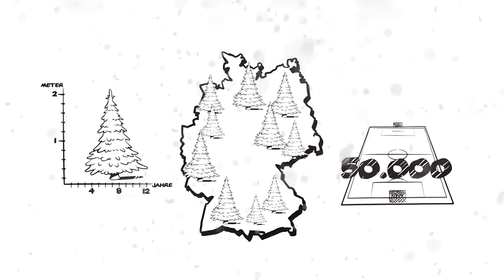explainity® Adventskalender 2014 - 4. Dezember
Weihnachten ohne einen geschmückten Tannenbaum ist für viele kaum vorstellbar. Doch bevor eine Tanne als Weihnachtsbaum herhalten darf, muss sie erst ein Mal wachsen und wachsen und wachsen. Wie lange das in etwa dauert verraten wir euch hinter Türchen #4 des explainity Adventskalenders 2014.
Dieses Erklärvideo wurde produziert von explainity GmbH

Diesen Erklärfilm dürfen Sie gerne für eigene Zwecke frei verwenden und bei sich einbinden. Bitte beachten Sie jedoch, dass der Erklärfilm weder inhaltlich noch grafisch verändert werden darf. Geben Sie bei einer Verwendung bitte stets explainity als Quelle an und verweisen Sie bei Veröffentlichungen im Internet